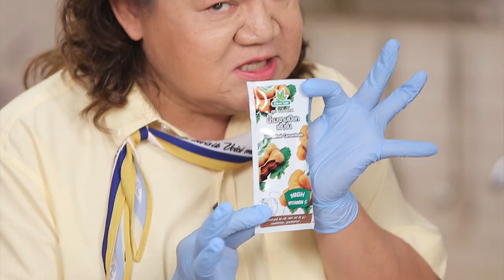"ลำไย ไหทองคำ" VS " อ.ยิ่งศักดิ์ " โชว์ฝีมือทำ "สเต๊กซอสลำไย" I กินได้ก็กิน I EP 100 [ 3/3 ]